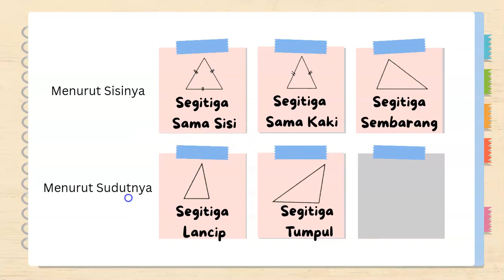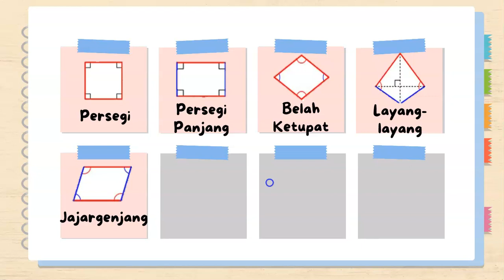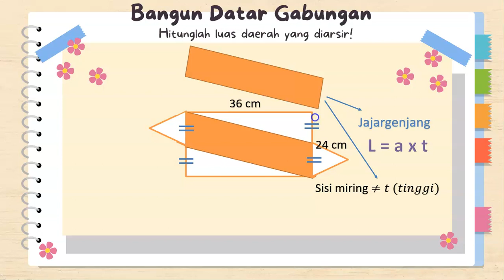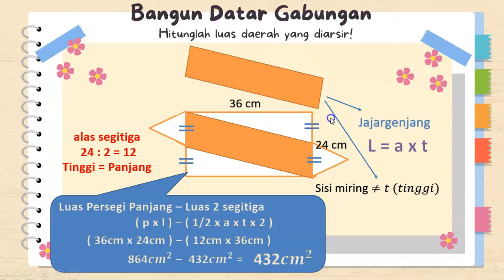Ternyata Begini! Mencari Luas Daerah Bangun Datar Gabungan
Video ini menjelaskan tentang Mencari Luas Daerah Bangun Datar Gabungan dengan cara yang mudah dipahami